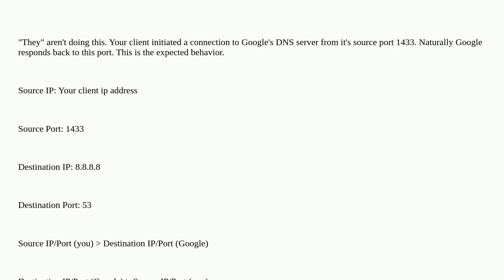Google DNS tries to connect to 1433?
A special thanks goes out to the community

  domain-name-system google